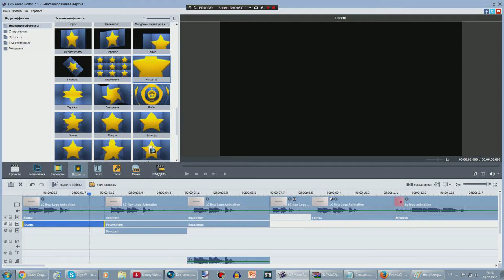Instructions for Oops, you broke it! effect